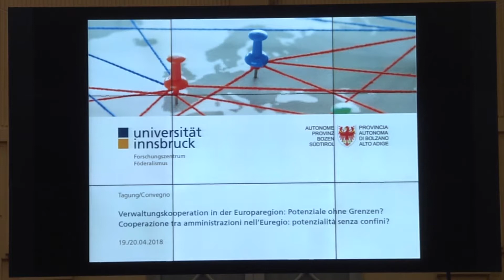Europaregion: Stärkere Kooperation der Verwaltungen der drei Länder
Vertreter aus Südtirol, Trentino und dem Tirol tagten gemeinsam 2 Tagelang in Bozen, um Erfahrungen auszutauschen und Ziele zu definieren und damit die Dienstleistungen für die Bürgerinnen und Bürger zu verbessern.